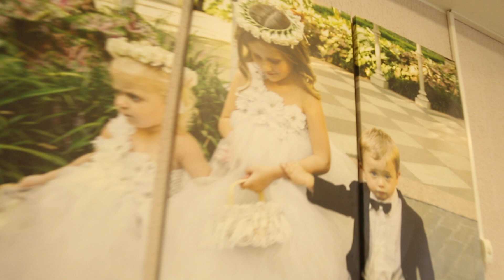СМОТРЕТЬ ДО КОНЦА СВАДЕБНЫЙ ТАНЕЦ СМОТРЕТЬ